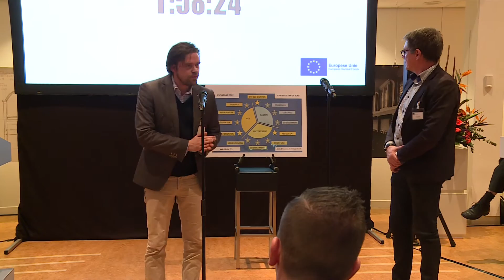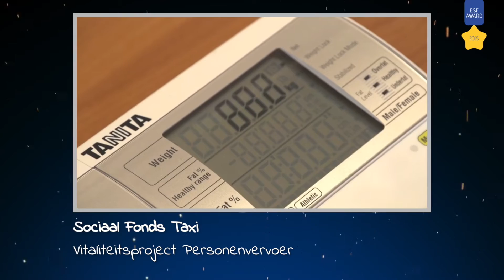Impressie ESF event 2015 (ESF Award 2015)